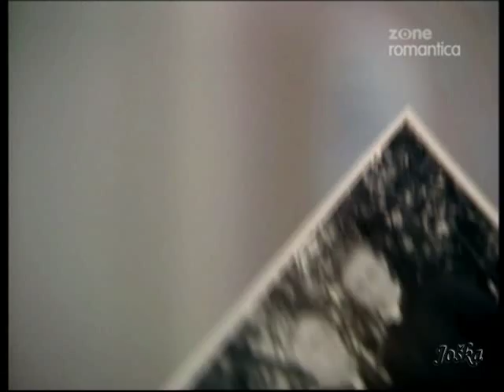padre coraje 72-4